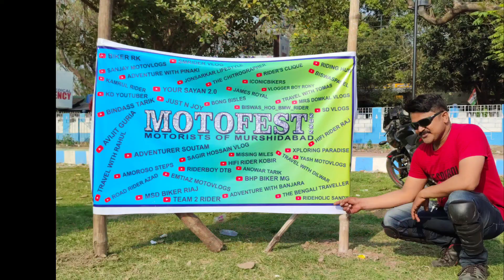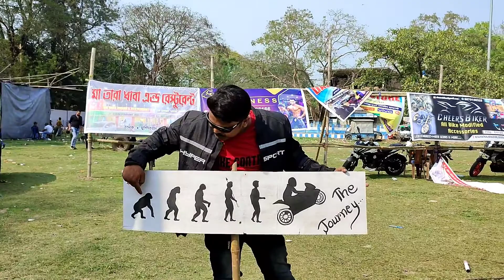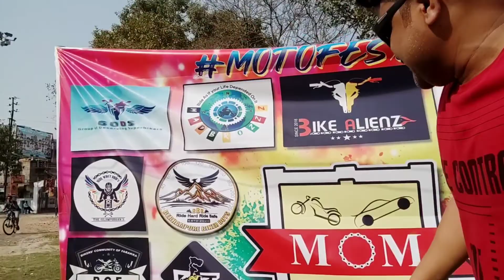MOTO FEST 2022 MURSHIDAABAD. Get honored by MOM for my riding.